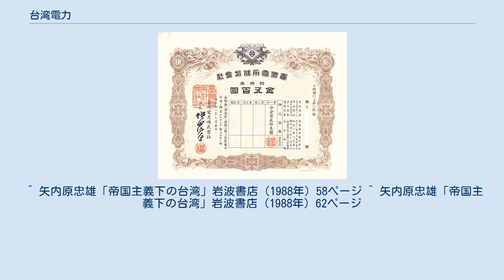台湾電力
日本の電気事業者_(戦前)
経済部_(中華民国)
台湾電力（たいわんでんりょく） 第二次世界大戦までにあった株式会社。
（日本統治時代で記述） 現在、台湾にある電力会社。
（第二次世界大戦後で記述） 1919年（大正8年）4月の第7代台湾総督明石元二郎時、台湾島内での発電・送電を行う主体として台湾電力株式会社令により台湾電力株式会社が設立された。
設立時の資本金は3000万円であった。
従来官営だった台北、基隆、高雄、彰化等の電力事業の全部を1200万円と見積もって政府出資とし、残りの1800万円を民間出資として設立された。
会社設立の目的は、日月潭と門牌潭に落差320m、発電量10万キロの水力発電所を建設し、台湾全土を電化することであった。
当時の社長は松木幹一郎で、この功績から現在でも台湾電力の父と言われている。
この日月潭水力発電所工事は1927年（昭和2年）、第1次世界大戦後の恐慌の影響を受け、工事費3600万円を投下したまま一旦中断した。
1928年（昭和3年）、台湾電力株式会社をして台湾総督府の保護の下に外債を発行し、日月潭水力発電所工事を再開させる予算案が帝国議会を通過した。
その結果1934年（昭和9年）に当時アジアでは最大規模となる日月潭第一発電所が完成し、台湾の工業化の基礎となる電力供給が実現した。
発電所建設のための物資輸送を目的として、縦貫線二八水駅（現・二水駅）より工事作業地区までの鉄道を敷設し、これが現在の集集線に至る。
その後増加する電力需要に対応するため、1935年（昭和10年）に日月潭第二発電所、1941年（昭和16年）には万大発電所の建設が開始されたが、太平洋戦争中のアメリカ軍の空襲により被害を受け工事が中断した。
 台湾電力公司（通称:台電、Taipower）は台湾にある国内唯一の公営電力会社である。
発電から送電、配電に至るまで全て一括して行なう。
 台湾電力公司本社（台電大楼） 1946年にそれまで日本統治下の台湾にあって電力を供給していた台灣電力を始めとした全電気事業者を接収し、政府資本によって新たに誕生した会社である。
1977年に政府資本の株式会社制に組織変更。
中華民国経済部の監督下にて事業を行なっている。
国営企業の為、新規事業や電気料金の改定を行なうなどの場合は国会での審議を必要とする。
 火力発電所11カ所、水力発電所11カ所、原子力発電所3カ所を擁し (2010年稼働を目指して第4の原子力発電所が準備に入っている)、その他を含め年間総発電量は1897億kW。
そのうち43.6%が火力発電、原子力発電が20.2%、天然ガス19.8%、リサイクル資源利用が2.2%、水力発電によるものが2%の割合いである（2005年）。
 ^ 矢内原忠雄「帝国主義下の台湾」岩波書店（1988年）58ページ ^ 矢内原忠雄「帝国主義下の台湾」岩波書店（1988年）62ページ